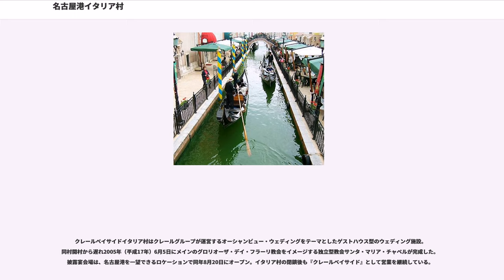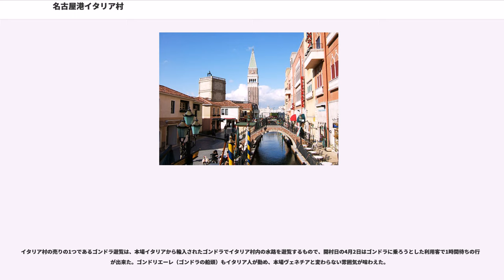名古屋港イタリア村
名古屋港イタリア村（なごやこうイタリアむら）は、名古屋港ガーデンふ頭内で運営されていた複合商業施設である。2008年（平成20年）5月7日に経営破綻を発表、その後営業を停止し、同年12月4日付けで大規模小売店舗立地法による届出により廃止になった。

2005年（平成17年）5月27日に成立した名古屋市とイタリアトリノ市の姉妹都市提携の一環として、これに先立つ2005年（平成17年）4月2日に開村（営業開始）した。

セラヴィホールディングスと名古屋港管理組合によるPFI事業であり、名古屋港管理組合が建築物オーナー、セラヴィホールディングスの子会社である名古屋港イタリア村株式会社がデベロッパーとして開発された。

名古屋港イタリア村（社長田中肇）は、セラヴィホールディングス （社長若杉譲二）傘下のセラヴィリゾートが運営していた複合商業施設である。

名古屋港ガーデンふ頭東側の、日本通運倉庫跡地（敷地面積約31,000m）に、イタリアのヴェネチア（ヴェネツィア）の景観を模した建物が並ぶ。村内は「ショッピングゾーン」・「エントランスゾーン」・「クレールベイサイドイタリア村」・「ヴェネチアンガラス美術館」の4つのエリアに分けられており、80の専門店が出店していた。また、村内に設けられた水路では本場イタリアから輸入されたゴンドラが運行され、有料で乗船することができた。その他、ミケランジェロのダビデ像のレプリカ、サンタ・マリア・イン・コスメディン教会の真実の口広場にある真実の口のレプリカなども設置されていた。

開村当初は基本的に無料で入場することができたが、2005年（平成17年）4月23日から土日祝日の入場に限って名古屋港イタリア村500円クーポン券の購入が必要になった（午後6時以降は無料）。

2007年（平成19年）6月1日からセラヴィ観光汽船の運営による中部国際空港への定期船（水・木・金の1日4往復）が運航が始まった。

開村当初は年間420万人に達した入場者も、2008年（平成20年）には半減した。その結果、2008年（平成20年）5月7日に170億円の負債を抱え経営破綻し、東京地方裁判所に自己破産の適用を申請、同日破産手続き開始決定を受けた。PFI事業の破産は健康増進施設であるタラソ福岡についで2例目となった。支援企業の決まらない段階での経営破綻となったため、同日付で従業員は解雇され、同日から臨時休業となった。

2008年（平成20年）5月9日に、負債の返済に充てるための在庫品処分セールを5月10日から5月18日まで行うことが同村の破産管財人より発表された。この在庫品処分セールの開催のため、解雇した従業員の内40人を一時再雇用。在庫品処分セールは初日の5月10日からレジ待ちの行列が1時間待ちの大盛況となり、5月13日には在庫品が底を付き終了した。

なお、伊勢湾台風の被害によって定められた市条例により本来は木造建築が許可されない地域であるにもかかわらず、建築確認の際に鉄骨造と虚偽の申請を行って、木造店舗14棟が建築されており、違法建築物となっていた。この件について名古屋港イタリア村の社長・田中肇は、依頼した建築会社が勝手に木造で建築したと述べている。

その後も建物は残ったままになり、2014年（平成26年）5月からはコスプレイベントの会場として利用されるようになったが、同年12月に解体することが決定した。これに先立つ同年10月15日には名古屋港管理組合が跡地の再開発事業者の公募を開始した。その後最優秀提案者が選定されたものの、辞退したため、再開発計画は白紙に戻った。跡地では建物の撤去作業が進められ、2016年（平成28年）2月から跡地の暫定利用者の募集を開始した。その後、同年7月15日に、イタリア村跡地の一部に立体巨大迷路やドッグランを併設したバーベキュー場「ハーバーガーデン」がオープンした。この施設は2019年（平成31年）3月末までの期間限定で大日本印章が運営している。

同村名称で「CITTA DI MURANO」（チッタ ディ ムラーノ）と呼ばれるアウトレットゾーンのエリア、イタリアのブランドの衣料・雑貨・服飾およびアイスクリームやクレープなど飲食類を販売する...